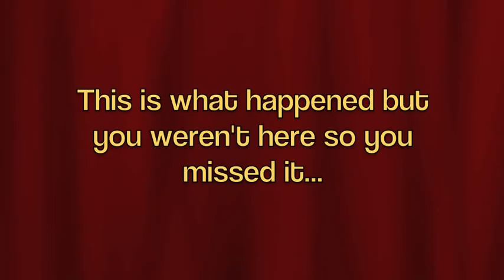Sick Watermelon from 8/29/12